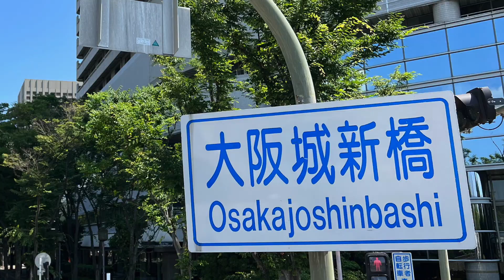第二寝屋川 Second Neyagawa 大阪市中央区城見 Shiromi, Chuo ward, Osaka City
大阪城新橋から見た第二寝屋川は正に水の都大阪だと思いました。
I thought that Second Neyagawa seen from Osaka Castle Shinbashi is indeed Osaka, the city of water.